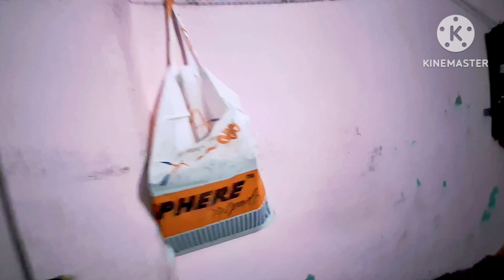इतने 😱सारे ब्रश का क्या करूँitne sare brshvinita baby short